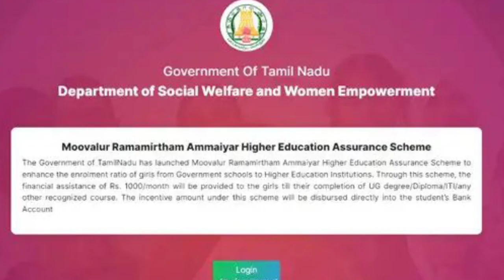50000 ரூபாய் scholarship | how to apply government polytechnic college in online | pragathi | sksham